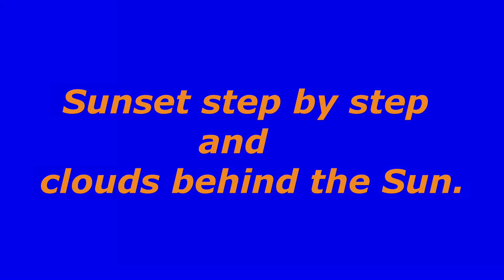Simulated Sunset, simple and beautiful !